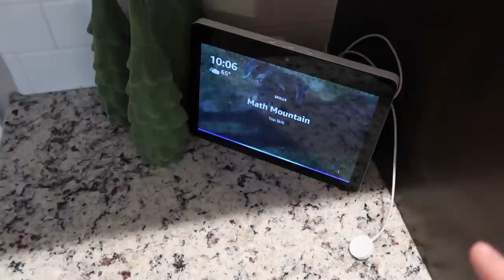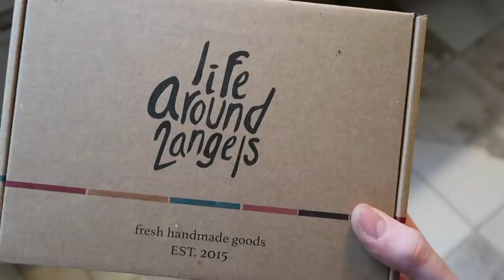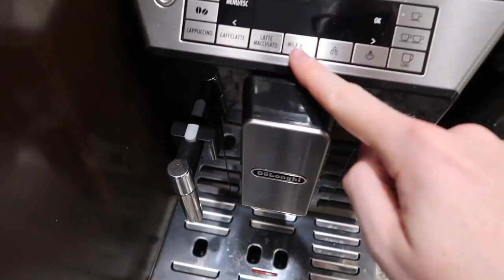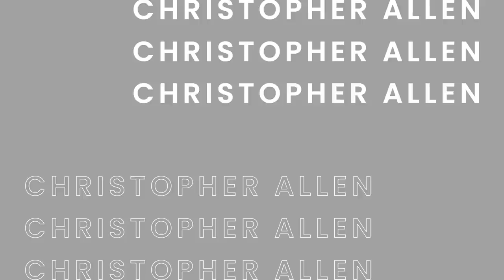Vlog: 2020 Gift Guide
GIFT GUIDE STARTS @ 7:30

Products Mentioned
Gifts
Vitruvi Diffuser (my other favorite and smaller)
Frasier Fir Oil
Christmas Splendor Oil
Sonos Speaker (gen 1 what I have)
Sonos Speaker (ge n 2)
Amazon Show
Alexa for Car
Amazon Dot
Gratitude Jar
Skincare Fridge
Rowenta Steam Station
Bath Caddy
Life Around 2 Angels Bath Bombs
Delonghi Eletta Machine
Nespresso Vitruoline